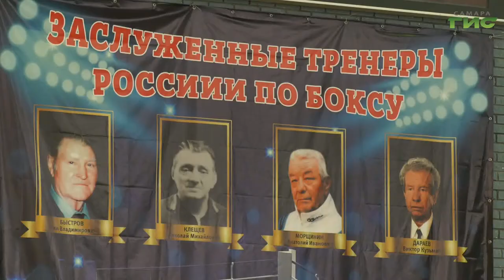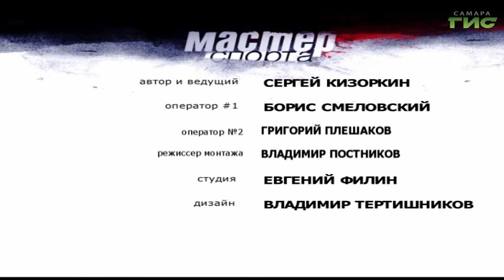"Мастер спорта" от 20.04.2020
Боксеры отдыхают и копят силы к чемпионату и первенству России. Как спортсмены переносят самоизоляцию во время эпидемии коронавируса "Мастеру спорта" расскажет исполнительный директор самарской областной федерации бокса Дмитрий Лебедев. Смотрите программу "Мастер спорта".